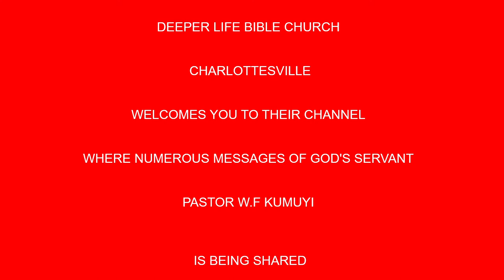Becoming NLP BY PAS W F KUMUYI